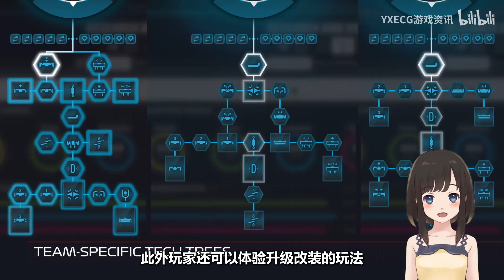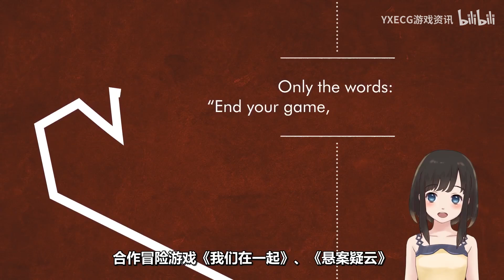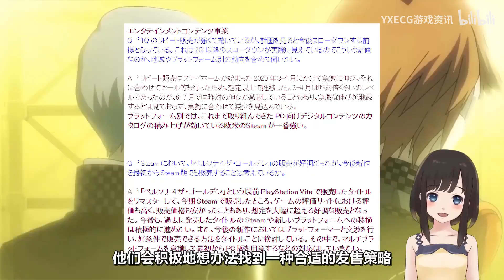【STEAM每日情报】限时免费领取《F1 2018》+周末免费游玩《无主之地3》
1.Steam原价￥126的体育竞速模拟游戏《F1 2018》，现可在HB慈善包上免费领取（最好不要用QQ邮箱注册）。
2.HB慈善包每月都会出的订阅制慈善包，9月份订阅包的阵容现已公布。
4.废土风格FPS大作《无主之地3》已开启免费试玩周末，时间截止至8月12日。
5.在近期